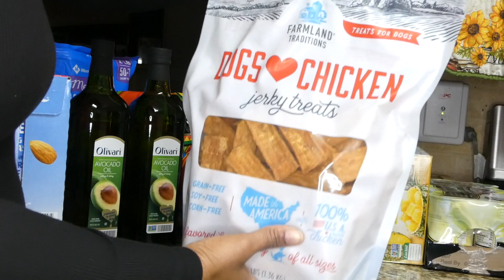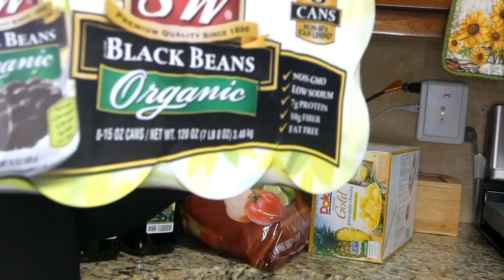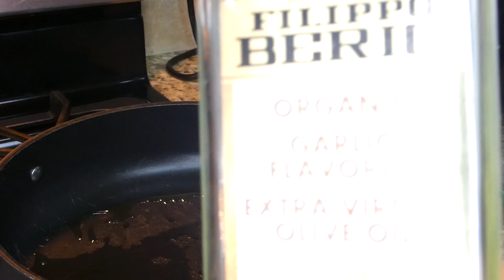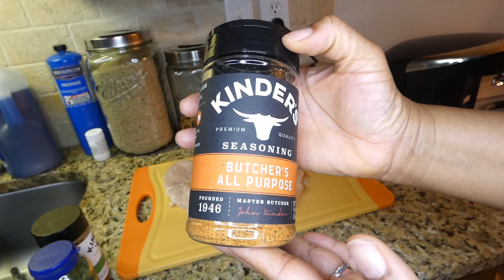Vlog: Grocery Haul and Cook with Me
Hi, thanks for coming back, and If you are new here my name is Sylvia and I mostly cook here, but I also share a little bit of my life. Today I have a grocery haul as well as a quick Saturday meal for me and my husband.